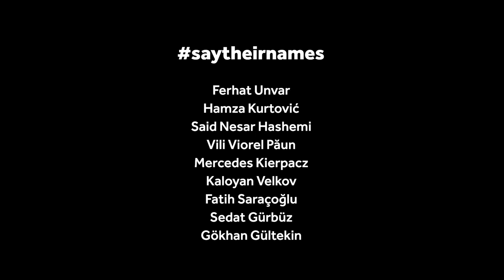denkichanhanau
In Gedenken an: Ferhat Unvar, Gökhan Gültekin, Hamza Kurtović, Said Nesar Hashemi, Mercedes Kierpacz, Sedat Gürbüz, Kaloyan Velkov, Fatih Saraçoğlu, Vili Viorel Păun.

Der rassistische Anschlag von Hanau am 19. Februar 2020 hat erneut die Frage aufgeworfen, wie wir in Deutschland zusammenleben wollen. Zum ersten Jahrestag dieses rassistischen Angriffs wollen auch die Macher*innen und Gäste von WIR SIND HIER. den Opfern gedenken und nach der persönlichen Bedeutung dieses bisherigen Höhepunkts rechter Gewalt fragen.
Welche Gefühle und Gedanken verbinden wir mit den Morden und in welchem Zusammenhang stehen sie? Wie betrifft Hanau euch?

Credits
Kamera: Tim Foresta
Ton/ Licht: Oli Winkler
Schnitt: Oli Winkler/ Tim Foresta
Idee und Konzept: Selma Wels und Benno Hennig von Lange